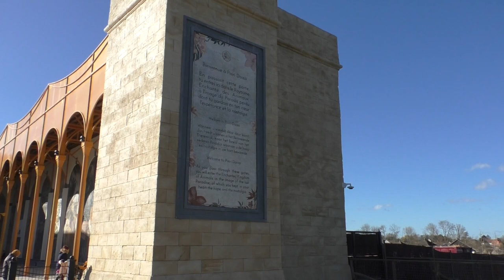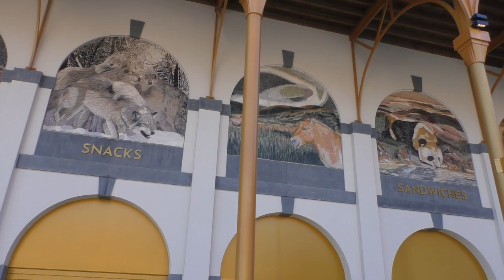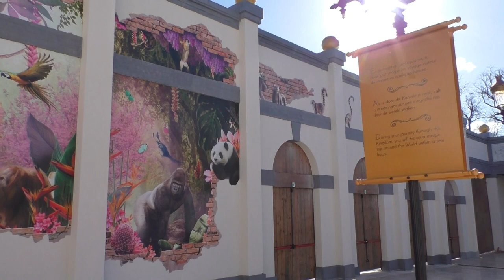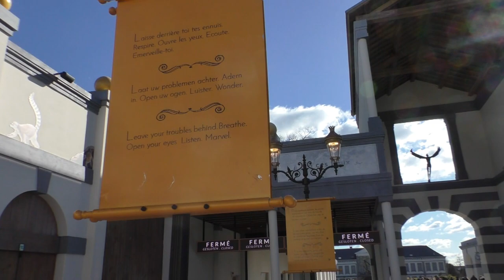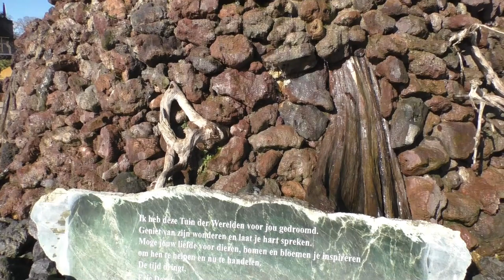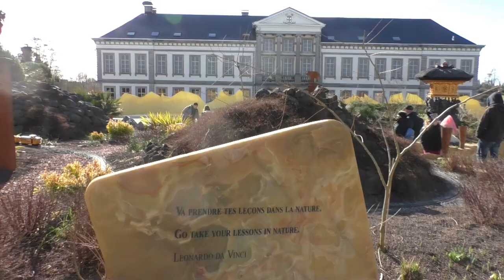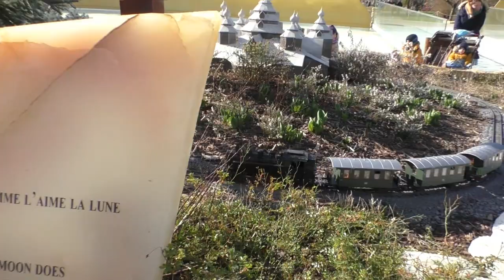Pairi Daiza, nieuw ingangsgebied - Gallery of the Worlds en Oeuf du Monde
Met de opening van The Gallery of the Worlds opende Pairi Daiza in 2023 een compleet nieuw ingangsbied. Via deze majestueuze entree lopen we doorheen een galerij die voor haar start al toegang geeft op diverse horecapunten en ruime toiletfaciliteiten.

Daarna komen we in een grote aaneenschakeling van shops (een van de grootste dierentuinshops in de omgeving), verhuurmogelijkheden, kassa's en hotelingang... naar de start van onze wereldreis. Die start op de miniatuurwereld van het Oeuf du Monde, waarna de echte reis in de dierentuin kan beginnen!

La nouvelle entree de Pairi Daiza et l'Oeuf du Monde. Le début d'un tour du monde !